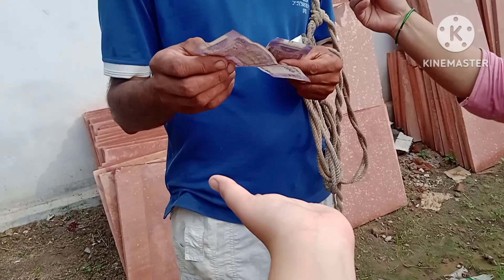papa ji le aaye naya pashu aur shuru ho gyi janmastmi ki taiyariya